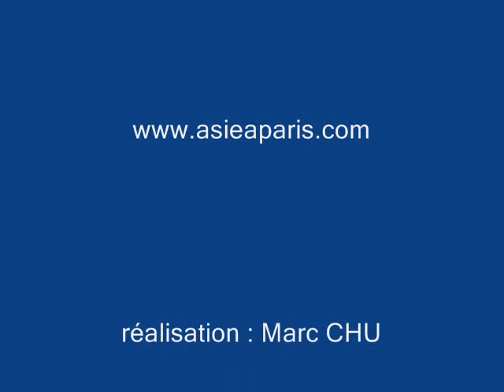qi gong - explications - centre culturel de chine - paris - 10/2006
par le maître shi ai qiao au centre culturel de chine de paris